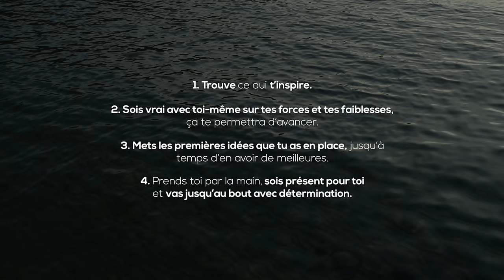3 secrets pour TROUVER SA VOIE ! - VLOG #033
Merci de regarder mes vidéos, j’espère que vous continuerez à suivre ces aventures sur ma chaîne. N’hésitez pas à partager ce que vous apprenez.

Lorsque l’on dit oui à nos rêves, on inspire ceux qu’on aime à donner une chance à leurs propres rêves. Nous ne savons pas si nos rêves sont possibles ou non, alors agissons comme si tout est possible.

Le premier but d’un rêve est de nous rendre vivants et donner un sens à nos vies, ici et maintenant. Aujourd’hui nous avons un choix. Celui de donner un sens à un rêve, le choix d’y croire et d’agir.

Donnez une chance à vos rêves. Quoi qu’il arrive, vous serez fier de vous !

Musiques :
♫ "Currents" by Mhern
♫ "Sparkling" by Cushy

Formation vidéo gratuite, les 5 erreurs qui vous empêchent de réussir